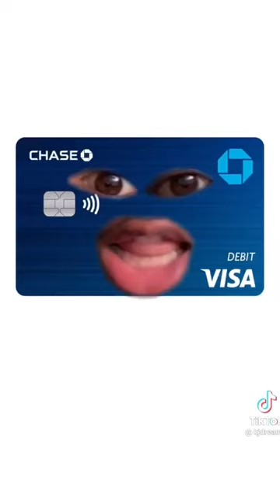Mix TikTok Video Compilation! International Version | LuLu Clips